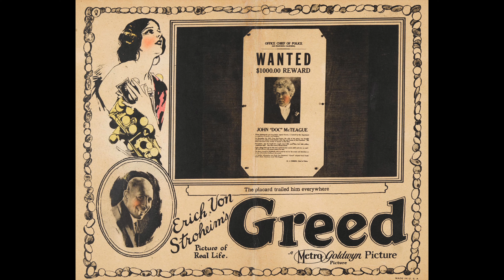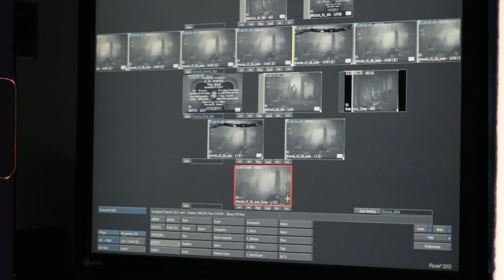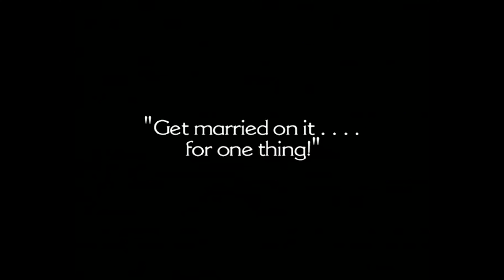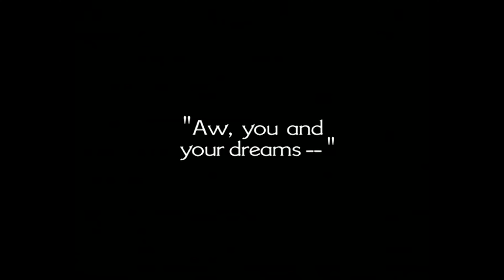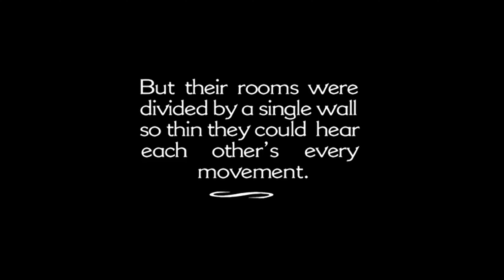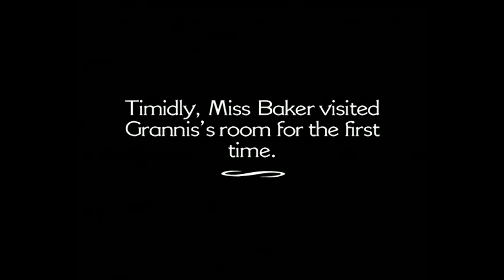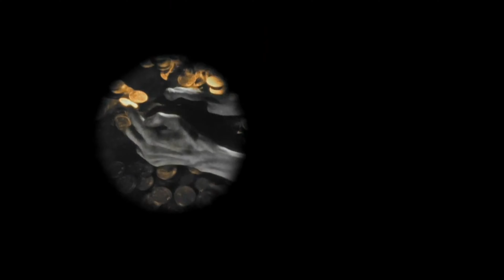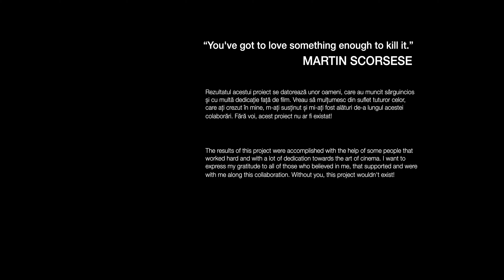TOP 100 FILME Nr.5 - 1924 Greed / Erich von Stroheim - RECENZIE de FILM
TOP 100 FILME
Acest proiect este susținut financiar de Centrul Național al Cinematografiei din Republica Moldova și are drept scop să prezinte Istoria Cinematografiei Universale într-un mod mai explicit.
Sunt selectate filme, care la timpul lor au revoluționat cinematografia prin procedee artistice noi.

ECHIPA DE CREAȚIE:
Prezentator/Autor: ION USATYI
Montaj: DANIEL ȚÂCU, ION USATYI, NICU LUNGU, CRISTIAN OLOI

PARTENERI:
Close Up Studio Film

Rezultatul acestui proiect se datorează unor oameni care au muncit sârguincios și cu multă dedicație față de film. Vreau să mulțumesc din suflet, tuturor celor care ați crezut în mine, m-ați susținut și mi-ați fost alături de-a lungul acestui proiect. Fără voi, acest proiect nu ar fi existat.
“You've got to love something enough to kill it.”
MARTIN SCORSESE

Toate drepturile sunt rezervate. Orice upload neautorizat al acestui videoclip este ilegal și poate fi raportat oricând.